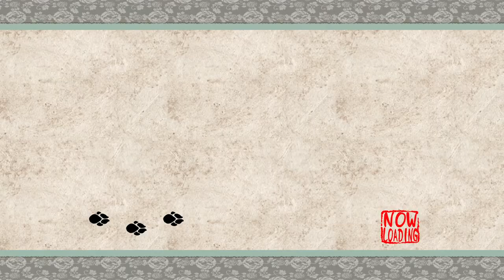Okami | Pt. 23 | Imperial Palace’s Boss •Blight/Goldnail porcupine ghost•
Okami is a beautiful Japanese style art game. You play as okami the goddess of the sun. You’ve been called by the world to save them from the dread Orochi. Will we save the nation of Nippon? Follow me on the journey to find out!

Okami can bought across all platforms! Switch, xbox, pc, and playstation    @capcom

I don’t own anything from Okami all copyrights go the developers! 💕
I found my background picture

The cat ( leonidas) and dog (bella) are my pets :)

Thanks to all the support!!! ^^ HAVE MEOWY AWESOME DAY!!! 🐱🐾